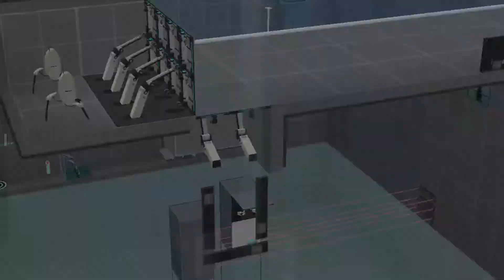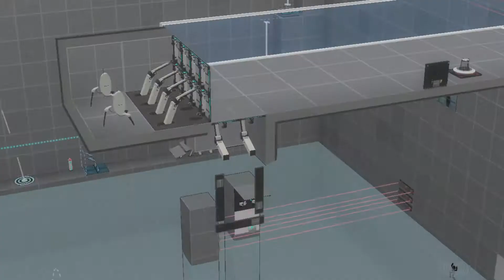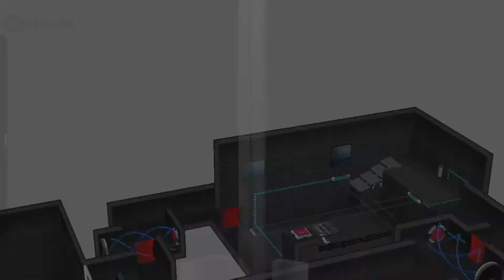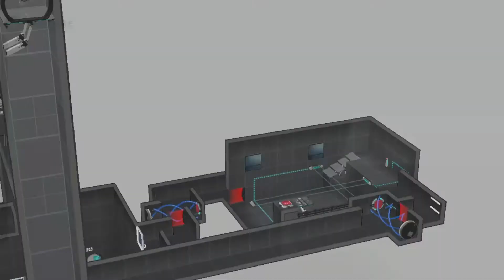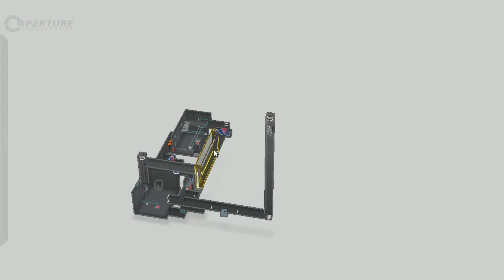2 Kammern à la TurtliLP 🐢 Portal 2 Community-Testkammern #3 | CestMoi5000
Turtli hat mir 2 Testkammern gebaut. Die werde ich spielen :)

▌Hier findet ihr noch mehr Unterhaltung ▌

▌Infos ▌
╠► Videoaufnahme: XBox Game DVR
╠► Tonaufnahme: Audacity
╠► Schnittprogramm: VSDC Free Video Editor
╠► Spiel: Portal 2